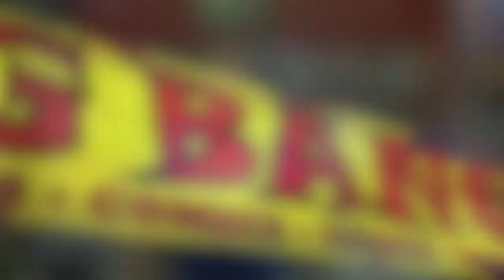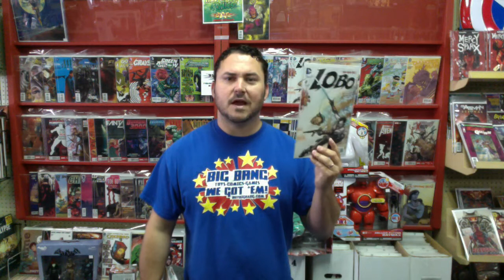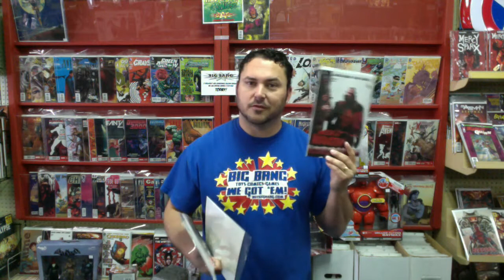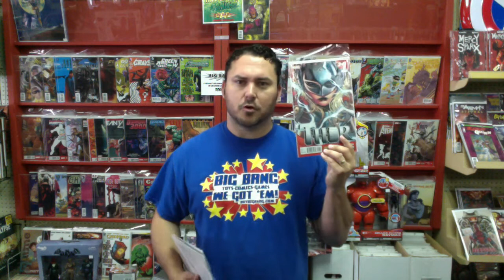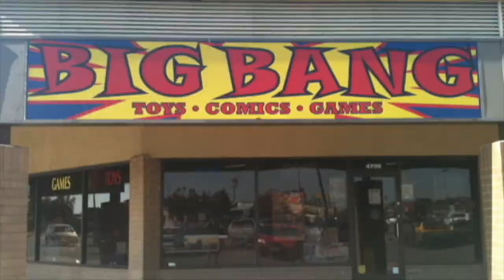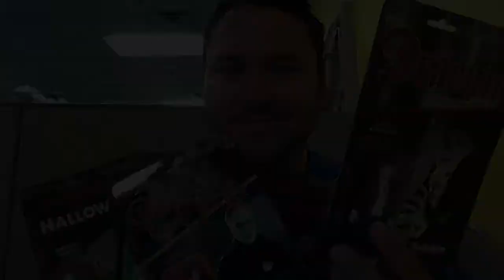Big Bang New Comics and Toys for the Week of October 1 2014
The latest releases from the comic and toy worlds. DC, Marvel, Image, Big Hero 6, Batman, and more!